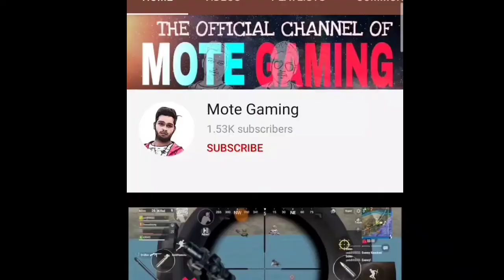Pubg lite Season 19 Emote Not working problem solve | How to solve season 19 Emote problem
Mote Gaming Live Stream and i hope you guys are enjoying it.
PUBG LITE ID
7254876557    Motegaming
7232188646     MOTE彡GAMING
I love to play and stream games like Call Of Duty,Battlefield,PUBG,pubg mobile Fortnite,Need For Speed, review, pvp. , and many more
Account
1 Whatshap
I Love to DO STREAM EVERY SINGLE DAY
▶My Whole Setup Price- I cant say because I have only a Mobile
▶ MY Mobile SPECIFICATION:
Mobile:-Realme 5😍
RAM:-4GB

▶Internet Connection- 128 KBPS😭

PUBG LITE LIVE | SNIPE LIKE DYNAMO GAMING | RON GAMING | KRONTEN GAMING | MORTAL | SCOUT | ALPHA CLASHER
Streamers ( Bi Elite Customs )
Hydra BTS , Alpha Clasher , Hydra Nuclea ,
Hydra Emperor, Lolzzz Gaming, Python Gaming
Arthur , Gamerboy Ayush , Bi Arthur,   , Arthur ,
Gaming Tipa , BrAiNiac YT,  M11H Gaming ,
Mysterious YT , Nimrod Gaming , NightFury Gaming
Ayush is Live , Wasd Gaming .MD is crazy.PK gamer.
Gamical Guruji.4x4 Gaming hydraclan hydra clan